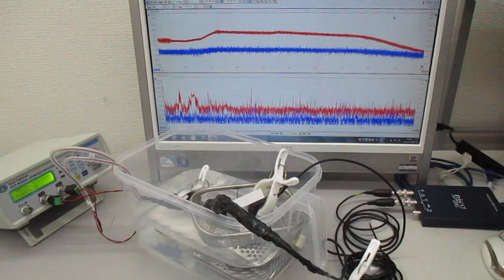水中で対象物に伝搬する超音波の計測実験 ultrasonic-labo